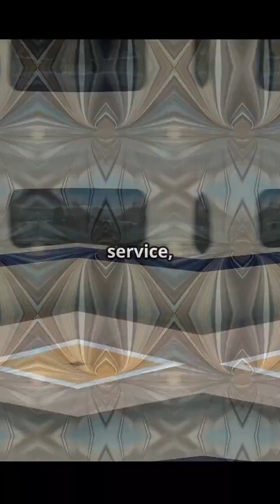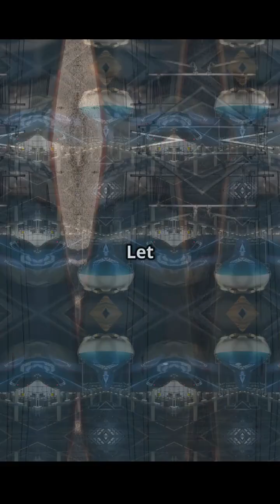USA vs Japan Bullet Train Showdown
USA vs Japan bullet trains, bullet train comparison, Japan shinkansen speed, USA trains vs Japan, high-speed rail Japan vs America, train technology comparison, why Japan bullet trains are faster, America train system vs Japan, infrastructure USA vs Japan, Shinkansen explained, fast trains in Japan, bullet train race, Japan train efficiency, USA transportation issues, global train speed comparison